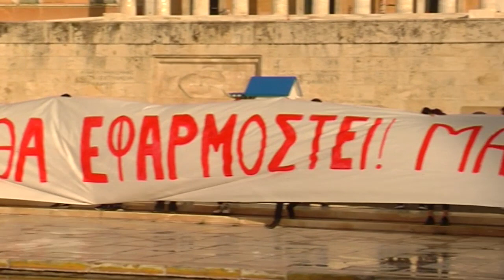ΓΙΓΑΝΤΟΠΑΝΟ ΤΟΥ ΜΑΣ ΜΠΡΟΣΤΑ ΑΠΟ ΤΗ ΒΟΥΛΗ